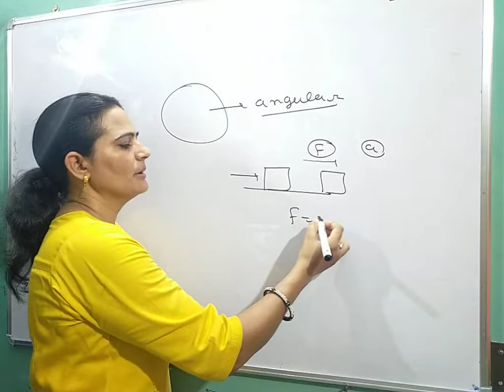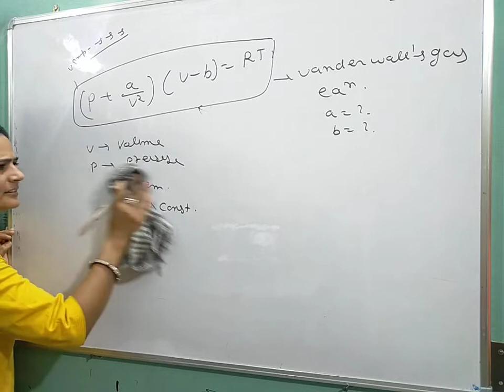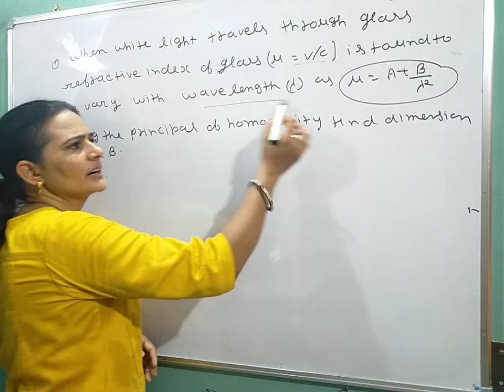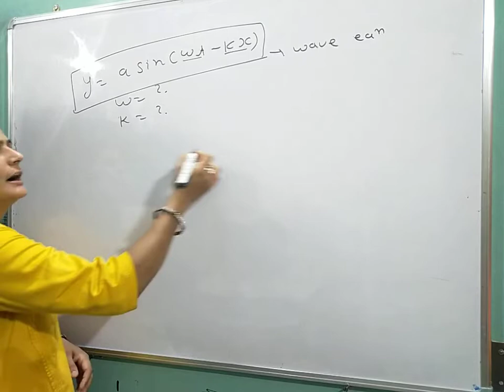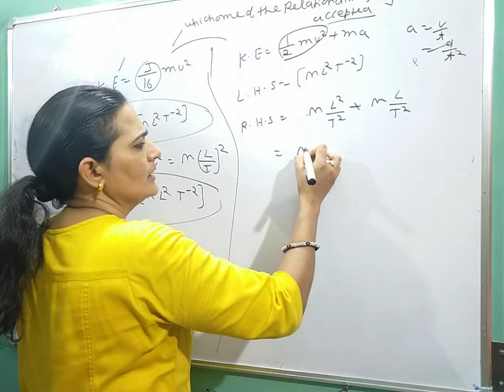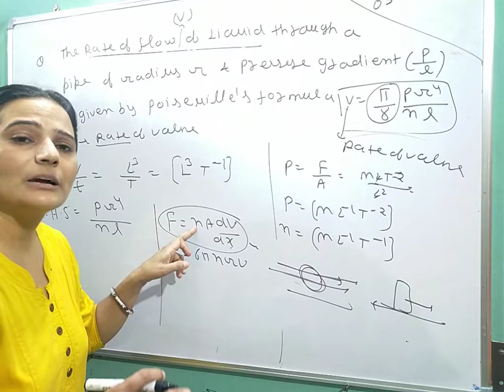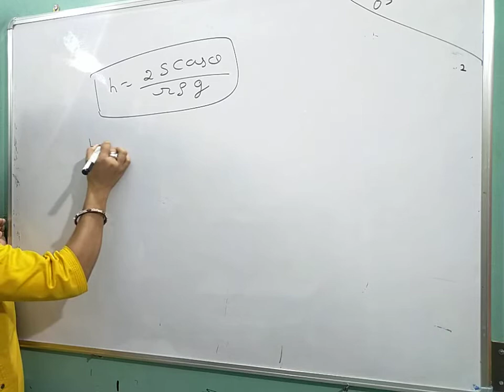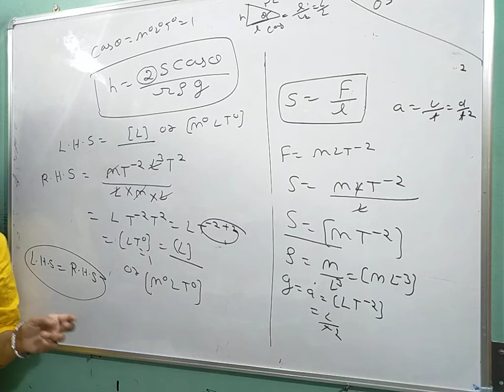class 11 app.of dimension analysis ( check the relation)...06